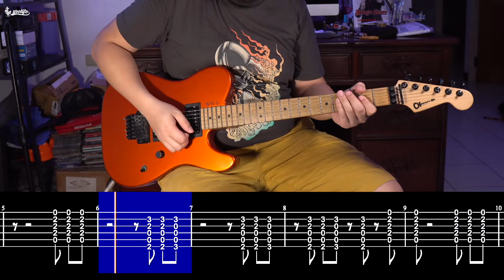AC/DC - Highway to Hell || 100 Days 100 Riffs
Gear: Charvel San Dimas Style 2
Amp: Neural DSP Archetype: Nolly

攝影：傀儡
後製剪輯：傀儡
燈光：傀儡